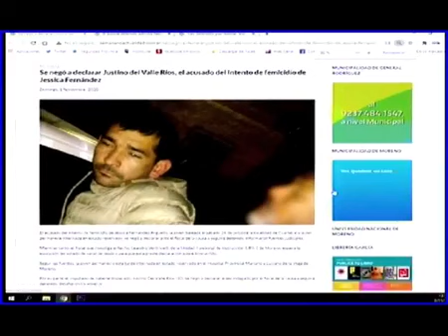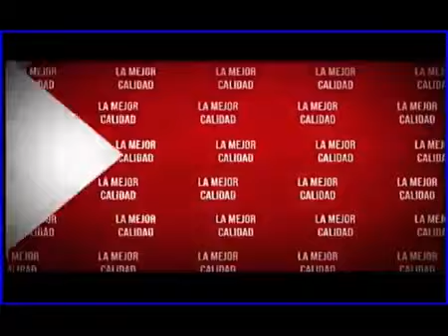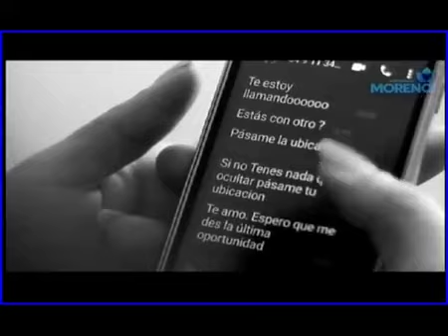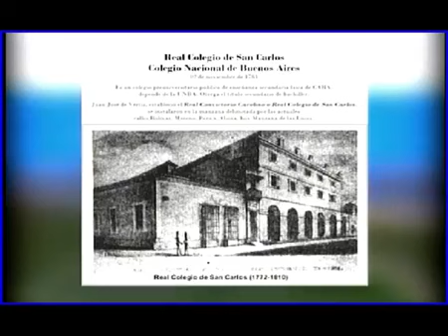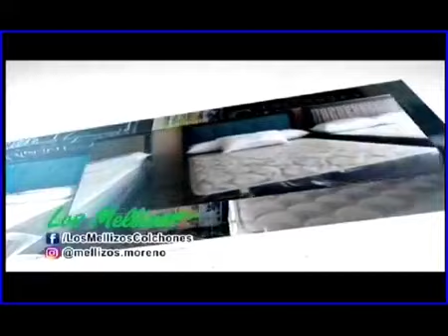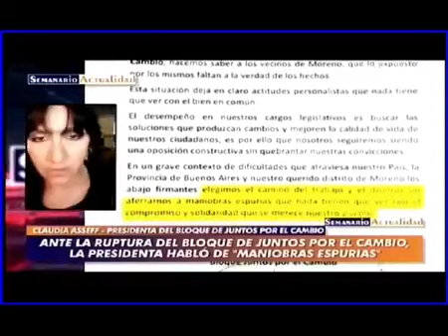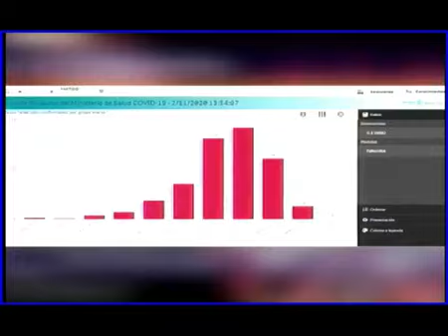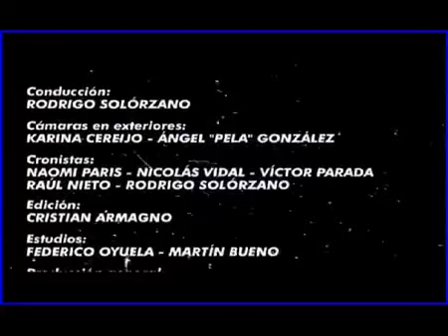Moreno Noticias - Semanario Actualidad - 02/11/20